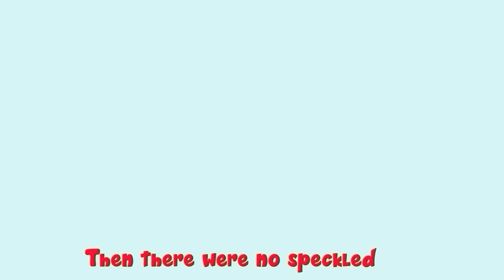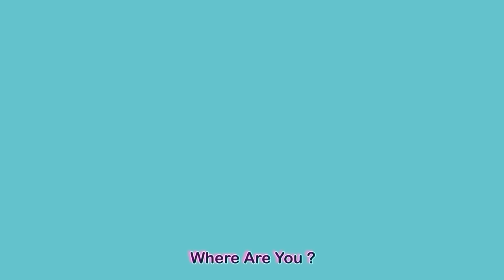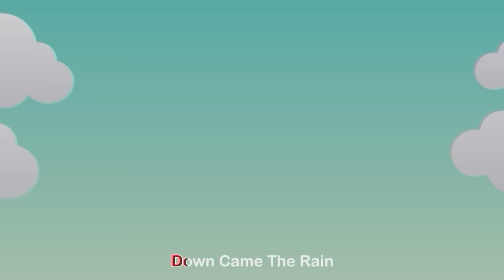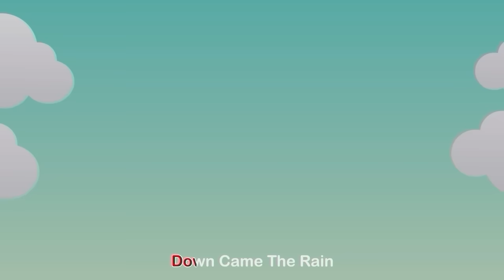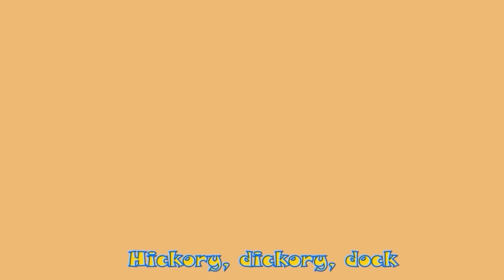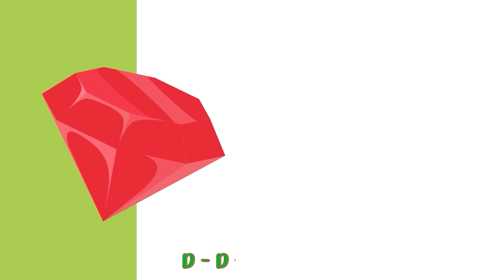Baby Shark + Five Little Speckled Frogs + more Little Mascots Rhymes and Kids Songs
little baby shark is looking for fun. sing & dance with our song.

*Lyrics:*

Baby Shark

Mommy Shark

Daddy Shark

Grandma Shark

Grandpa Shark, doo-doo, doo-doo
Grandpa Shark

Let's explore, doo-doo, doo-doo
Let's explore(look!!)

Little Fish, doo-doo, doo-doo
Little Fish (oh no!!)

Run away, doo-doo, doo-doo
Run away (phew)

Safe at last, doo-doo, doo-doo

It's the end, doo-doo, doo-doo

TimeCodes

0:00  Intro
0:10  Baby Shark
2:08  Five Little Speckled Frogs
4:15  Bingo Song
6:44  Five Little Ducks
9:01  Old Macdonald
11:21  Dancing like an animal
12:50  Colors of the Rainbow
14:08  Five Little Monkeys
15:44  Finger Family
17:16  Little Fish
18:43  Itsy Bitsy Spider
21:08  Head Shoulder Knees & Toes
22:42  Happy Birthday Song
23:41 Hickory Dickory Dock
25:00 The Bath Song
26:50  Wheel on the bus
29:29  Funky Animals
32:00  The More We Get Together
33:20  This Is The Way
35:32  ABC Song
39:34 Wash Your Hands

Little Mascots:

Sing and Dance along with our fun rhymes

Hi Kids! We hope you enjoy watching this animation as much as we did making it for you! These kids song collection is great for getting familiar with generic rhymes, learning them, becoming expressive and creative  all while getting entertained.

About Channel:

Little Mascots aims to provide kids basic education and guidance like learning colors, alphabets, numbers etc. in a fun and entertaining way. Kids can becoming more expressive watching our videos which helps in their growth.

Wishing everyone a pleasant and happy life.